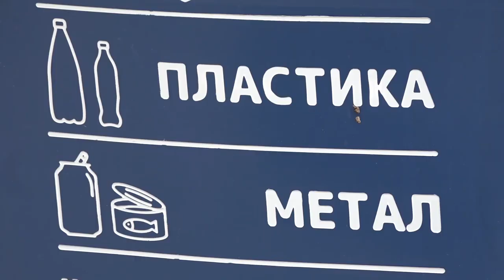KOMUNALAC POZITIVNO POSLOVAO U 2023.GODINI